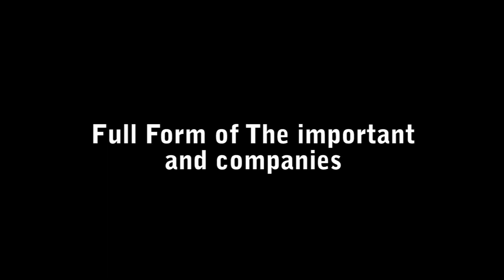FULL FORM OF IMPORTANT COMPANIES OR INFO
Full form of important companies or information about some small word or title